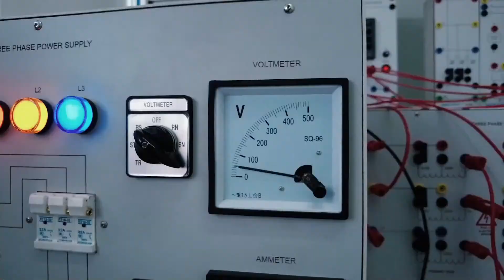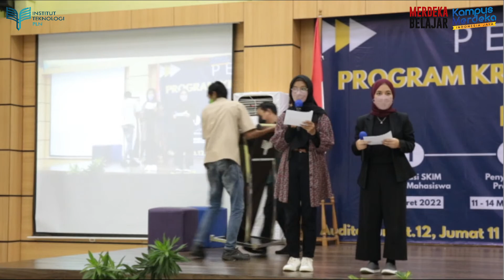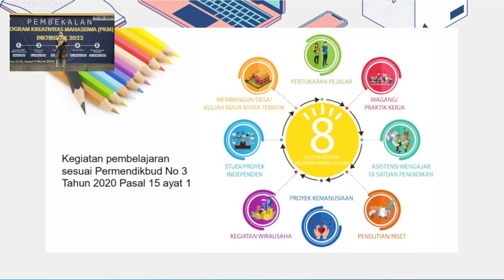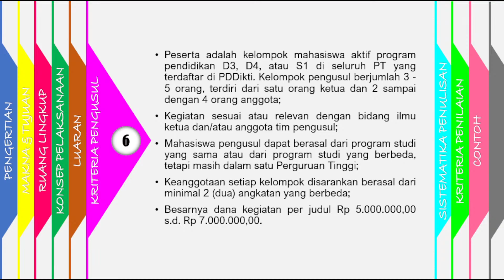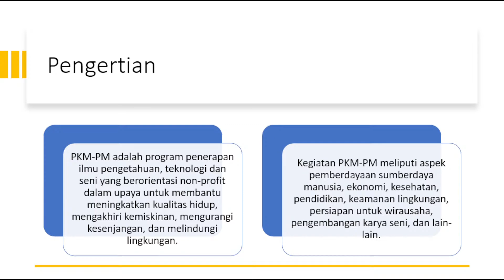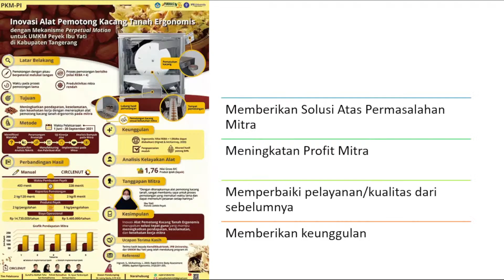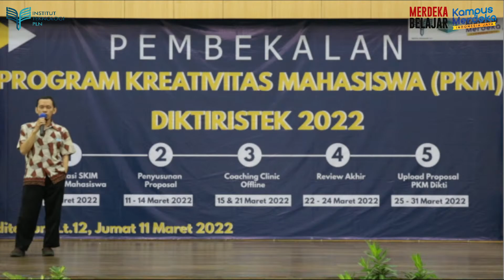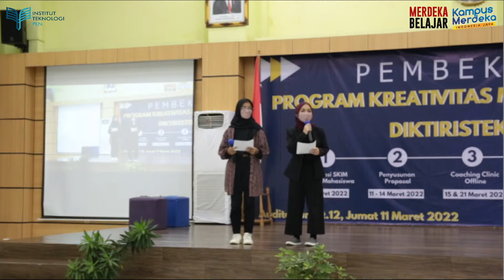Pembekalan Program Kreativitas Mahasiswa (PKM) DIKTIRISTEK 2022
Informasi :
Pendaftaran  IG : @gabungitpln
Akademik : @akademik.itpln
FTBE : @ftbe.itpln
FTIK : @sipil_itpln
FTEN : @informatika.itpln
FKET : @fket.itpln
Layanan Karir & Alumni : @cdcitpln